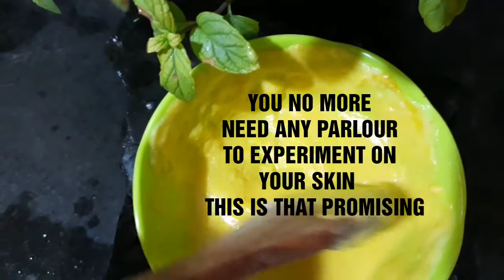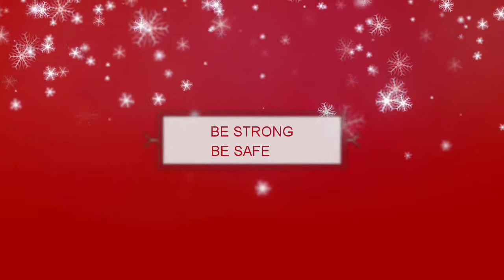One Day Challenge 👍| No Parlour Can Promise | For Bright Glowing Skin | Home Remedies In Lockdown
INGREDIENTS :
RICE FLOUR - 2 TBS
MILK
TURMERIC - (1/4) TBS
BAKING SODA - (1/4) TBS
LEMON JUICE

Hi friends , hope you found this video useful .